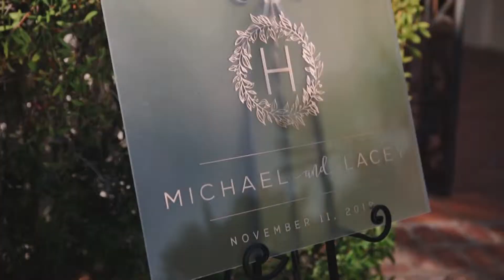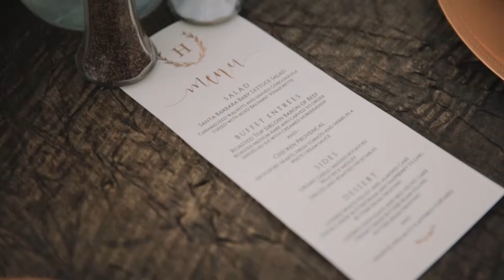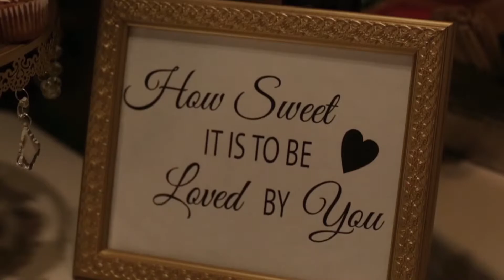Lacey & Mike Wedding Video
Wedding film perfectly captured by Take Heart Films at Hummingbird Nest Ranch. Congratulations to Lacey and Michael!